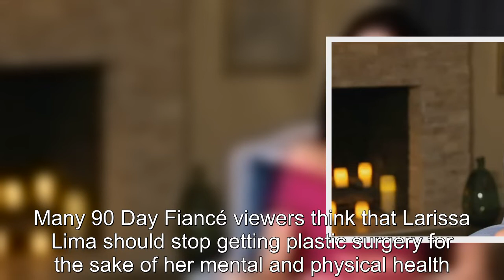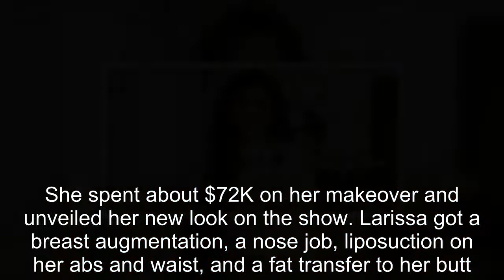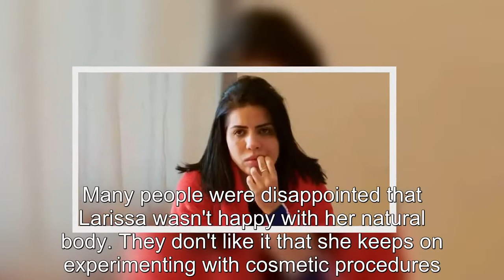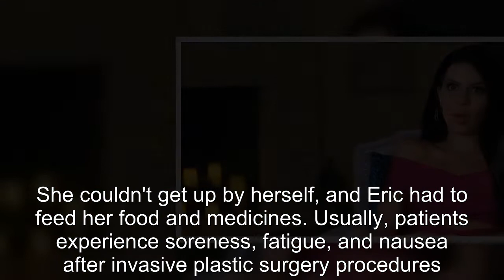90 Day Fiancé: Why Larissa Lima Should Probably Give Up On Plastic Surgery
90 Day Fiancé Why Larissa Lima Should Probably Give Up On Plastic Surgery.
90 Day Fiancé:
90 Day Fiance offers a unique look into the world of international dating and matrimony.